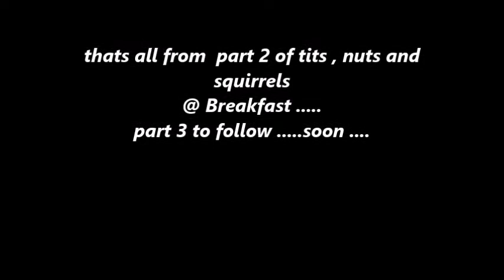Tits , Nuts and Squirrels Part 2 , Breakfast .. wildlife nature